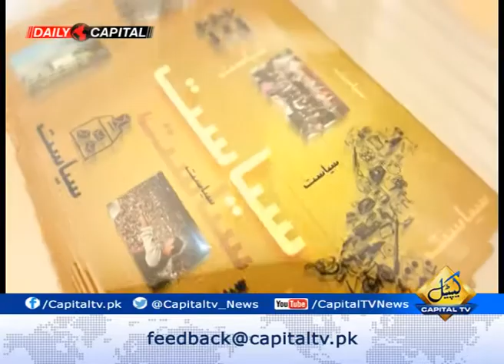Why all bureaucrats, politicians& investors worried over Ahad Cheema's arrest? - HumSab 27 Feb 2018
Hum Sab with Mahrukh Fahad Qureshi 27 February 2018
Why all bureaucrats, politicians, and investors worried over Ahad Cheema's arrest? Listen Fawad Chaudhry's analysis in Hum Sab with Mahrukh Fahad Qureshi